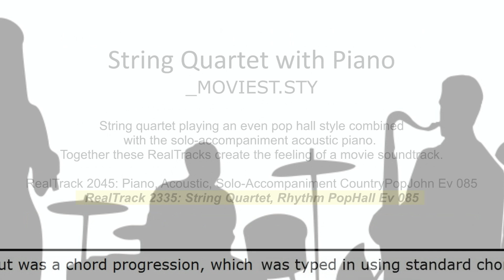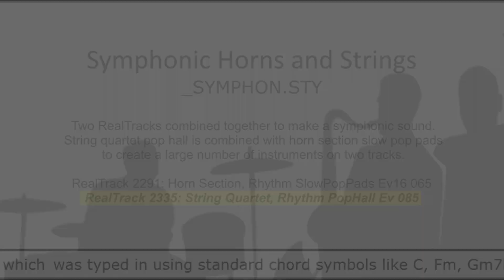Band-in-a-Box® 2015 - RealTracks Set 206: Pop String Quartet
This video contains style demos from RealTracks Set 206: Pop String Quartet.